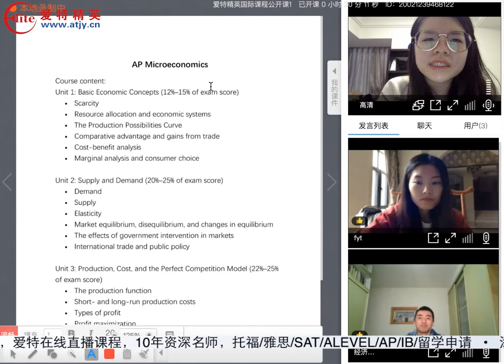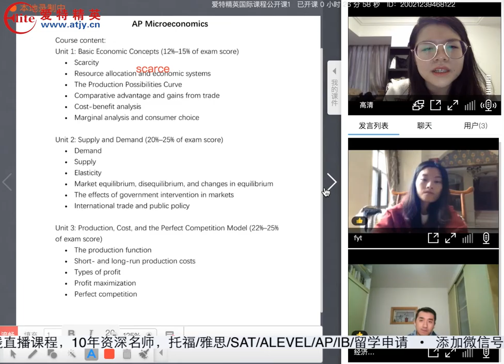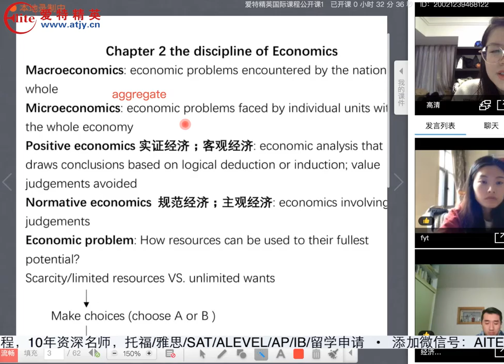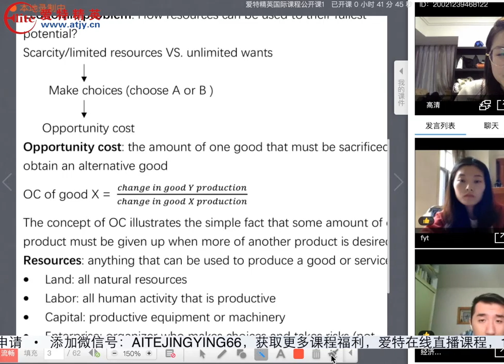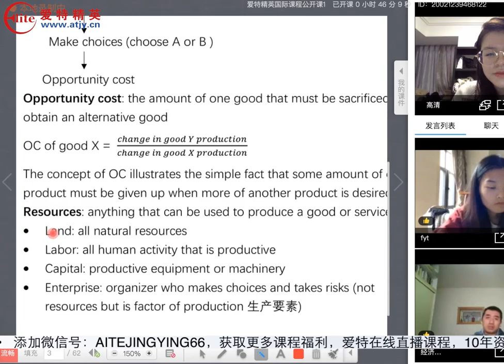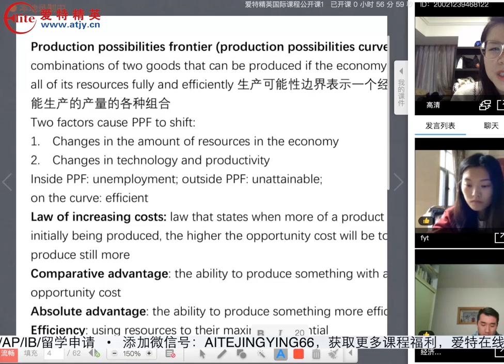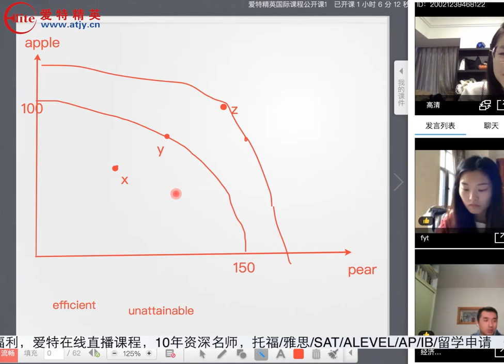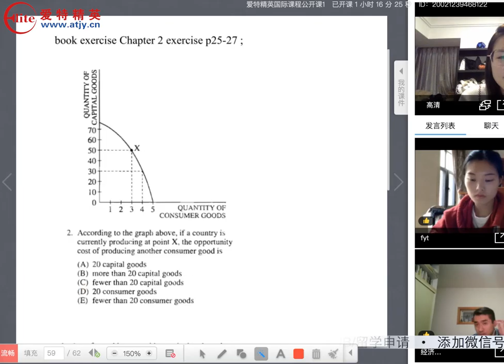爱特精英在线直播课程 AP微观经济公开课——吴薇薇